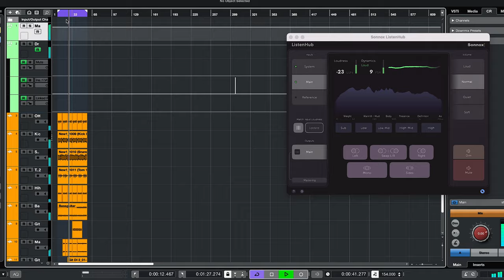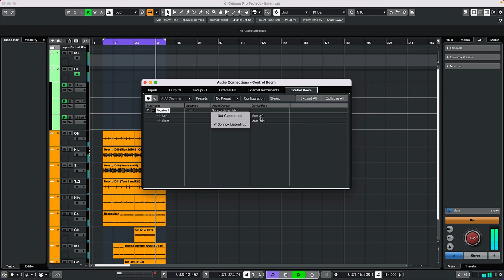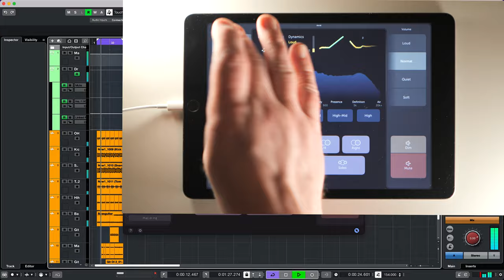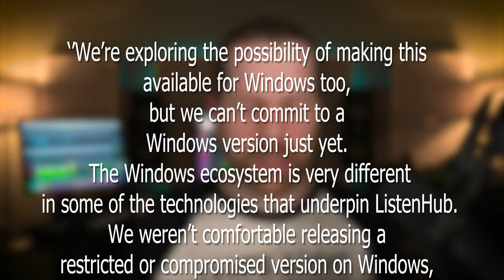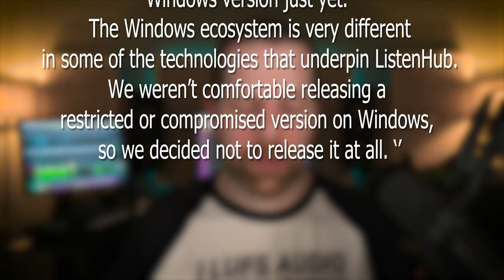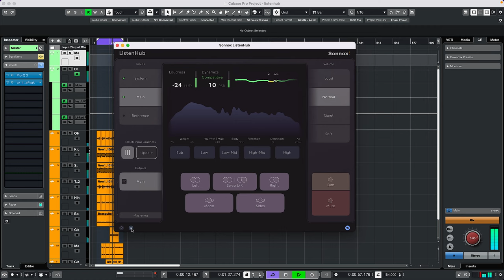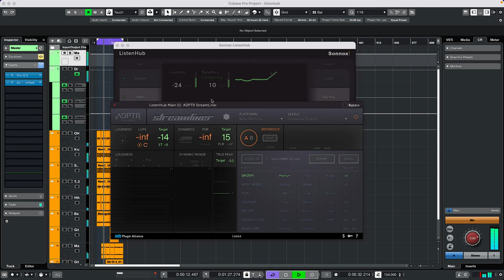Why you need this tool to improve your mixing - Sonnox Toolbox Listenhub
00:00 What is Sonnox Listenhub?
00:36 The free ios and android control app
00:58 How to setup Listenhub
01:29 How it all works
03:07 Why listenhub will improve you rmixes
03:40 Why mac only right now.
04:05 Some bugs
04:30 Loudness checks
05:30 Using plugins inside Listenhub
06: 05 Conclusions

''From bedroom to pro, producers and mixers are looking for a convenient way to quickly reference commercial tracks and gain more insight into their mix.

Ensure your mix stands strong against your favourite productions using ListenHub for macOS. Use it to easily A/B against songs from any streaming source such as Spotify, Apple Music, YouTube or your own media player.

Instantly listen to just the mid or sides, low-mids or highs and discover if your dynamics are competitive or crushed. ListenHub’s unique set of monitoring tools gives you the insights to make better mixing decisions.

Access ListenHub directly from your Mac or the free iOS and Android app for tablets and smartphones. ListenHub takes the immediacy, flexibility and tactile nature of a hardware monitor controller and marries it with the complete transparency of software routing. It can be used as a zero-latency plugin or a system-wide app hosting AU plugins on each output.

ListenHub is the audio control toolbox that places essential referencing and monitoring solutions at your fingertips.''

This is what I use for every video:
PB = Plugin Boutique SW = Sweetwater TH= Thomann AM = Amazon

Plugins:
Fabfilter Pro-Q3:

🎤 More gear I use for the videos and in my studio daily